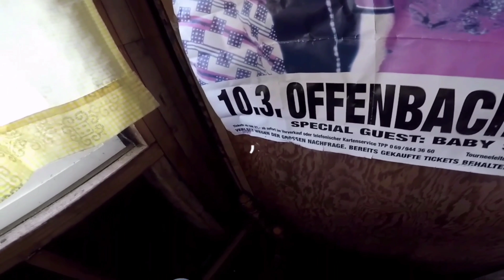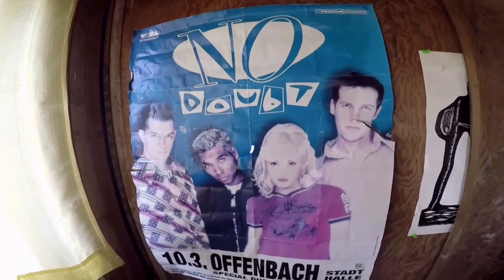Delivery with the 10 foot truck